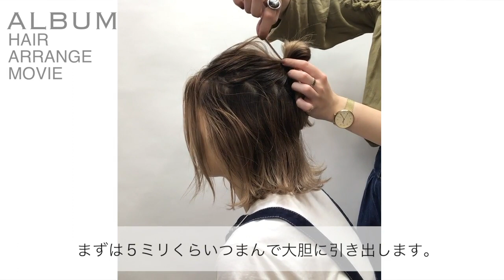【お団子アレンジ】 大人気！ハーフアップお団子アレンジ ボブヘアアレンジ‹ヘアアレンジ›〖ALBUM〗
短いボブレングスでもハーフアップなら可愛く出来ます！

ALBUM OFFICE
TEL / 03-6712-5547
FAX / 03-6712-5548